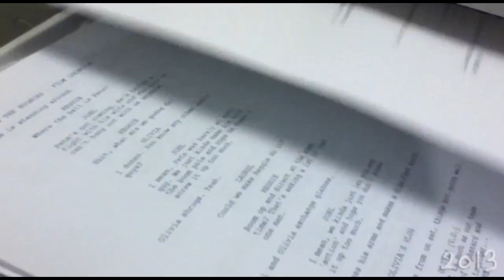"What is Beauty?"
When I was in high school, I had an exceptional teacher named Mr. Bennett.  He used to always say, "You've got to shovel a lot of shit to find a diamond."

As anyone lucky enough to have taken a film class from him may know, the first assignment every student receives comes to you in the form of a clothespin with a question written on its side.  The question I received, one fateful day in my adolescence, was "What is Beauty?"
 That clothespin has traveled with me from place to place over the years, as has the lesson it taught me about life.

I spent most of high school pointing my camera at things. Sometimes I was forcing my friends and family members to act in little movies I had written, sometimes I was capturing a conversation or a moment in time, or watching the way a leaf moved in the rain, or creepily filming random people in the halls of my school making out (which gave me a bit of a reputation). I was an odd duck. but I didn't care. My camera made everything more fascinating than it was in real life. And that made my life feel more worthy of living.

I strayed from this discovery for awhile.  I went to LA and got caught up in the "Hollywood" thing and I wasn't filming little pieces of nonsense on my own anymore.  I wasn't appreciating the small things in my life.  And as a result, I wasn't happy.

When I was diagnosed with cancer around this time last year, I immediately turned to my camera for solace.  I really think it saved my life.  Being able to turn a personal trauma into an opportunity for artistic expression made every moment of my misery so much more bearable.

All I can say is. film things. Or draw things. Or paint things. Or write things. Sing things. Compose. Create. Whatever it is that helps you grant meaning to the events of your life. Do it. Never stop doing it. Inspiration is a little pixie that brings magic into your world. If you love the little pixie, don't ask it to make you money or fame or recognition. Let the little pixie of inspiration come to visit you, love it, and know that every time it returns is proof it loves you back.